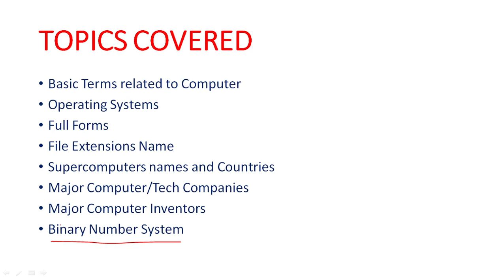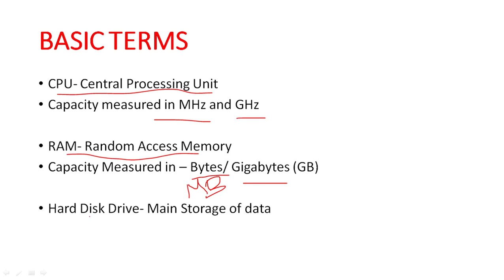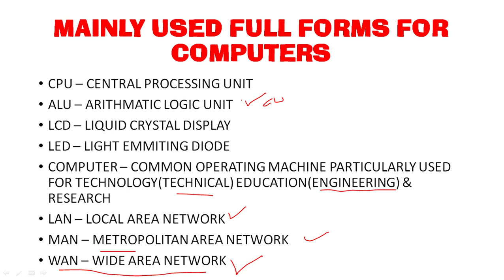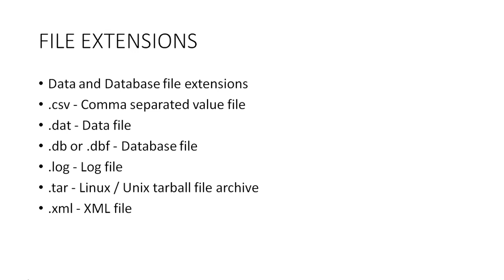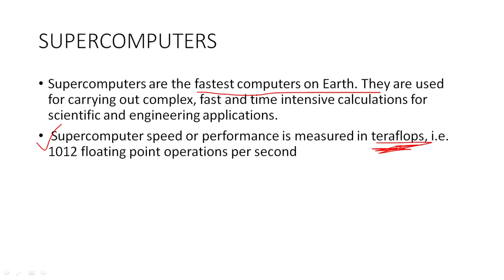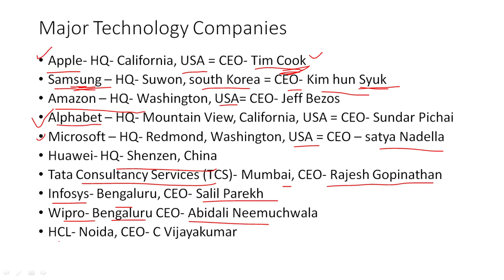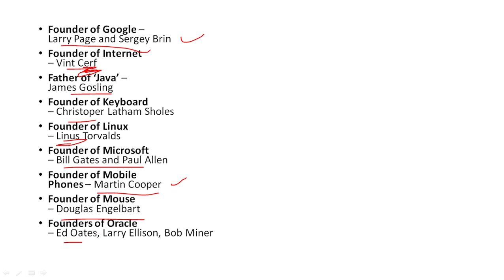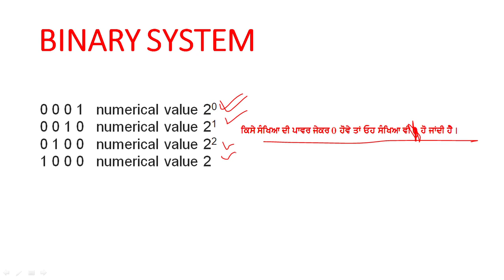Full Computer Video | Computer In Punjabi | Computer Knowledge in 45 Minutes | Complete Computer